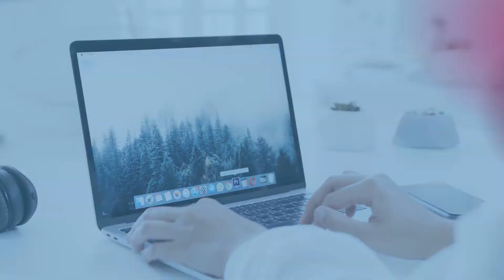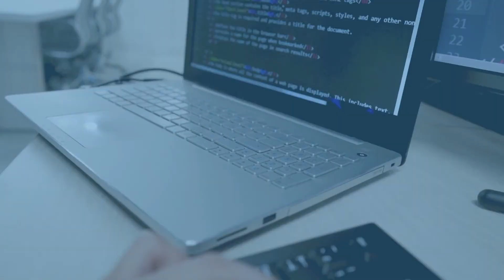『写真で間違いさがし』の脳トレ！ #50 「高取焼の陶器・トイプードル・宮原隆窯の陶器」【高難易度】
▼目次▼
00:00　オープニング_Opening
00:17　問題①：「高取焼の陶器_Takatori ware pottery」
01:54　問題①の答え_answer
02:17　問題②：「トイプードル_Toy poodle」
03:55　問題②の答え_answer
04:18　問題③：「宮原隆窯の陶器_Pottery of Miyahara Ryugama」
05:56　問題③の答え_answer
06:16　エンディング_ending